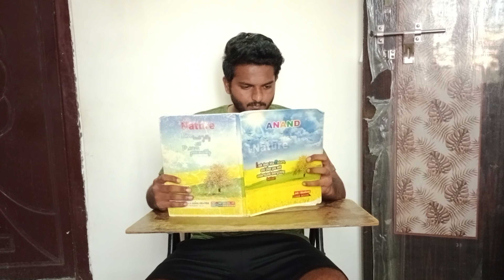చదువుకునే వయసులో నటిస్తే Future ఎలా ఉంటుందో చూడండి ||SUNILBABU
HI FRIENDS NEW GA CHANNEL START CHESA MAKU ME SUPPORT ENTHO KAVALI PLEASE SUPPORT ME FRIENDS

DON'T FORGOT TAP TURN ON BELL ICON